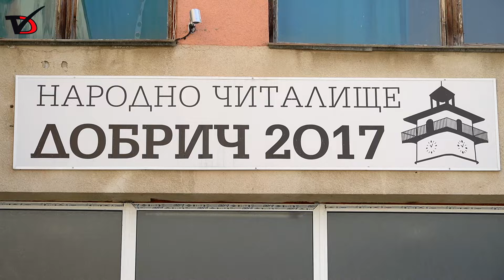От 2018 г. хор „Добрич” изпълнява песен, посветена на подвига на ген. Иван Колев